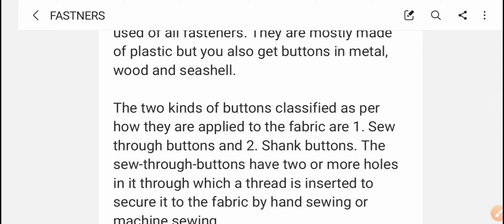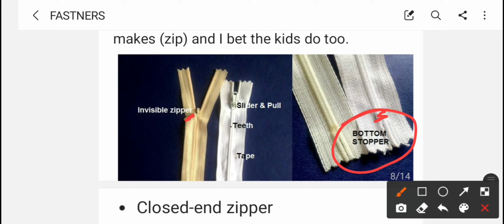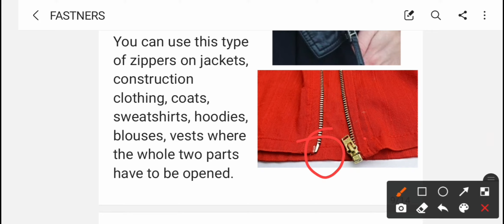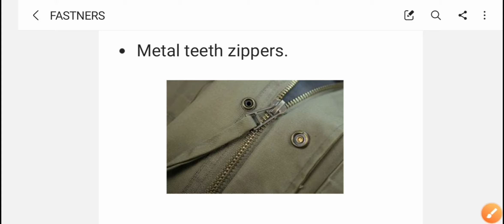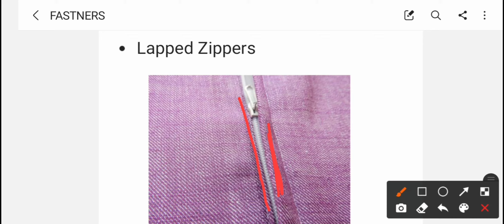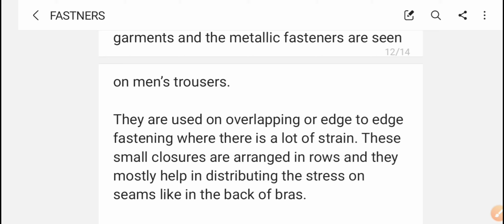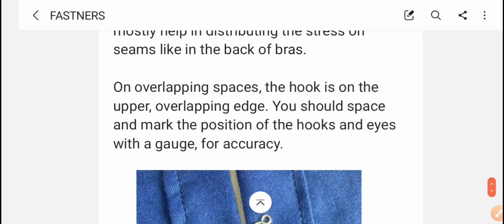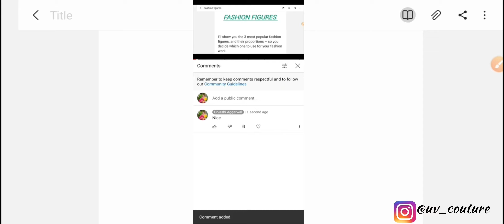PART - II Fasteners || Types of Fasteners || Buttons || Zippers || Hook & Eye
Hello Everyone,
Fasteners have a very functional role in a garment. They help the opening of fabrics to close exactly and correctly.

TIME STAMP:
(00:00 - 00:49) INTRO
(00:50 - 06:34) BUTTONS
(06:35 - 12:08) ZIPPERS
(12:09 - 16:09) HOOK & EYE
(16:10 - 16:27) SUMMERY
(16:28 - 17:35) ENDING

I'm on Instagram as @uv_couture.